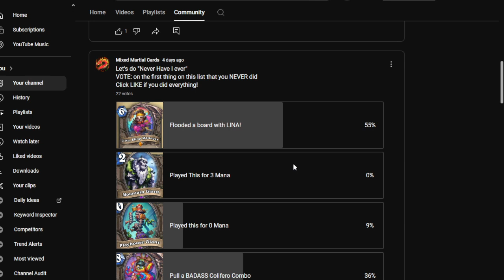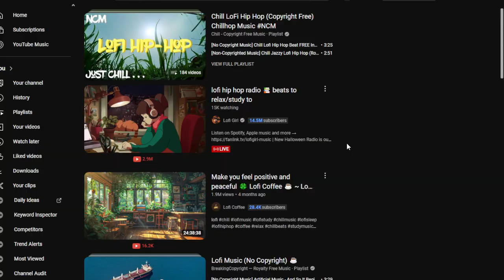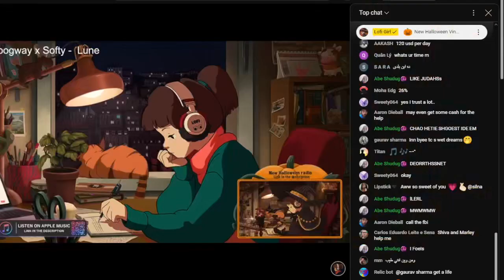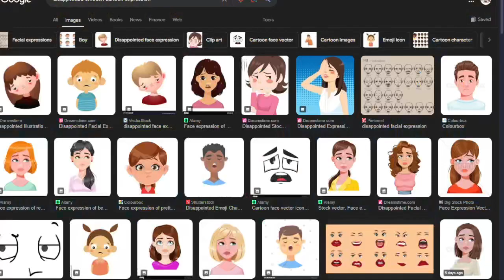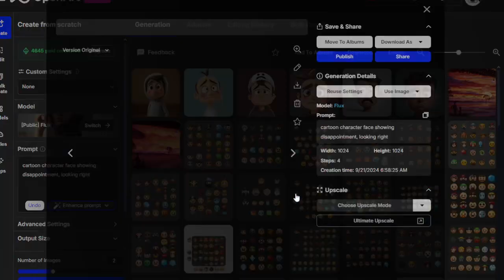🍥 I gained ONE star but the way I did was EPIC! 🔸 Lina vs Colifero 🔸 Hearthstone Card Game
Bro ran out of Boardclears 😂 But me not ran out of damage for his face

📝 DECK CODE
AAECAYf8Bgqh/AXQlAaplQaRtAayuAaxwQa6wQan0waM1gbh6wYK38MFyPsFyJQG+ZsG2aIGs6kGkrgG6ckGpeEGk+YGAAA=